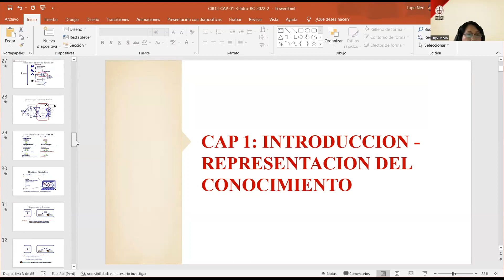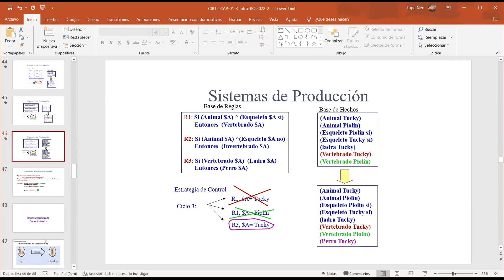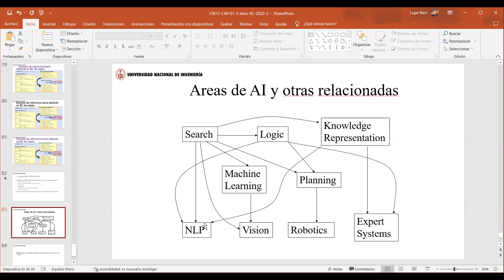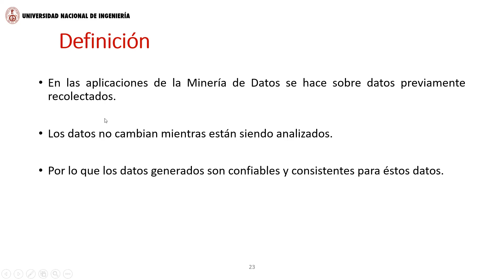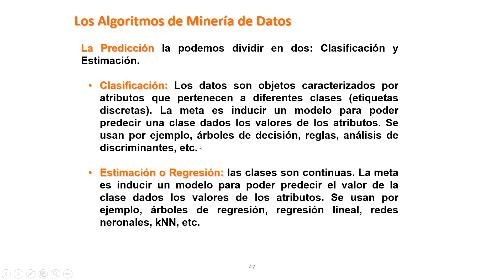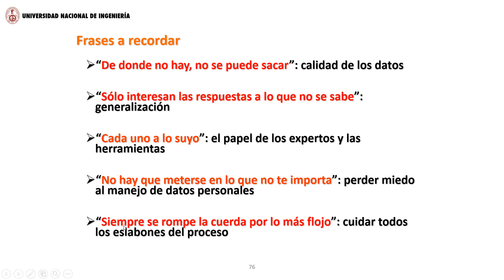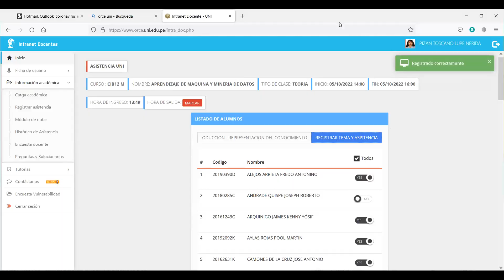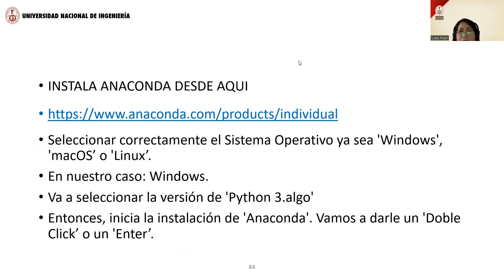Aprendizaje de Maquina y Minería de datos , Clase #4